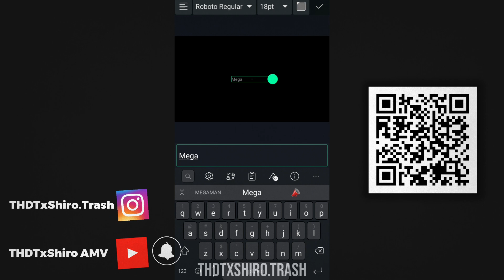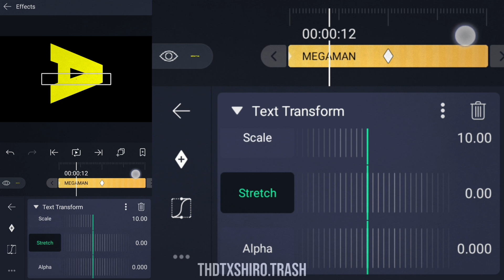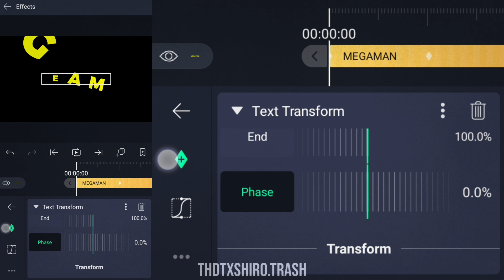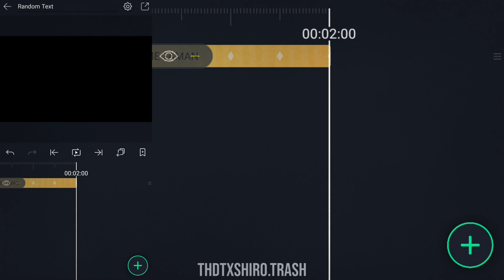Random Text / AlightMotion Tutorial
Aesthetic Text

ーーー

Font Used - Montserrat Black

ーーー

Effects Used 🔥

Text Spacing, Text Transform, Time Quantization, Blink

Espaçamento De Texto, Transformação Do Texto, Quantização De Tempo, Piscar

ーーー
ーーー
ーーー
Alight Motion📱

Android -

IOS -

ーーー
ーーー
Best Donator 🥇 Nectrixs 🥇
ーーー
Phone / Celular
Samsung S8 📱
ーーー
Apps - Alightmotion / KineMaster / Power Director / Smooth Action-cam / PS CC 2019
ーーー
Discord Server 🗒️ Free Png And Overlays
ーーー
Track:   Jordan Schor & Swayze - Beast Mode
ーーー
Anime: Fire Force 📼
ーーー
___Tags___
Alight Motion 3.1.4 / 3.2.0 / 3.3.5 / 3.4.0 / 3.4.2 / 3.4.3 / 3.5.0 Am Ae Svp Mobile